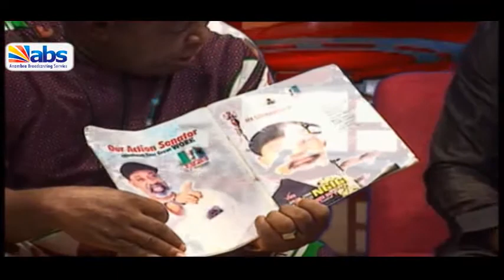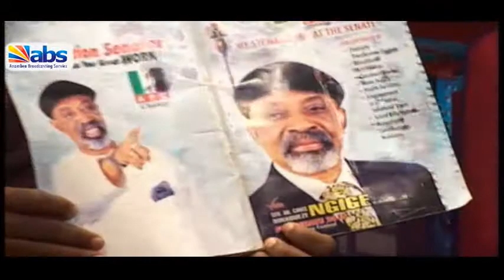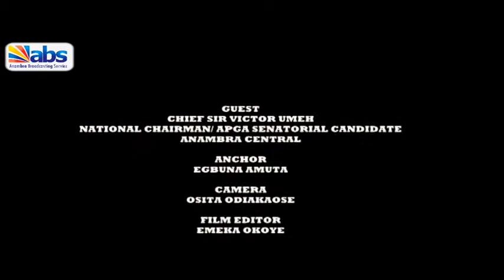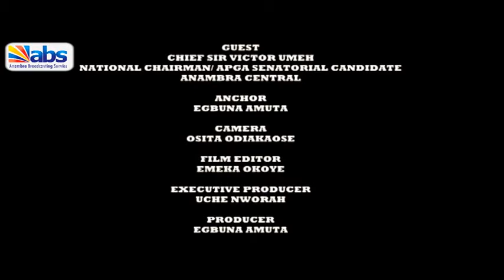Face the Press with Chief Sir Victor Umeh